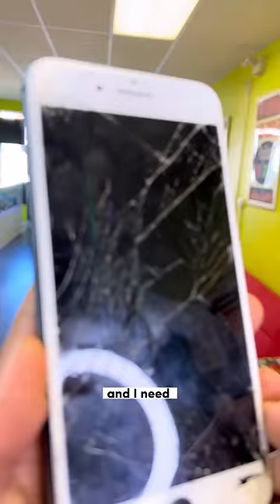He put a BAND AID on his IPHONE and wanted to SELL me 😂